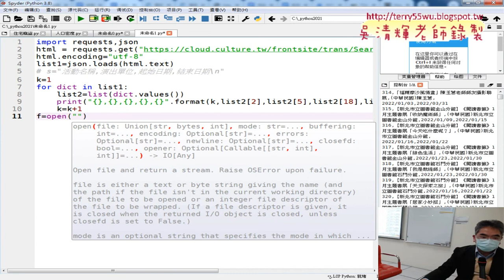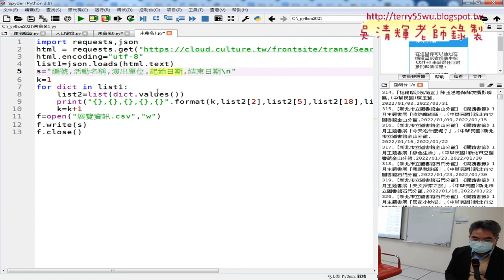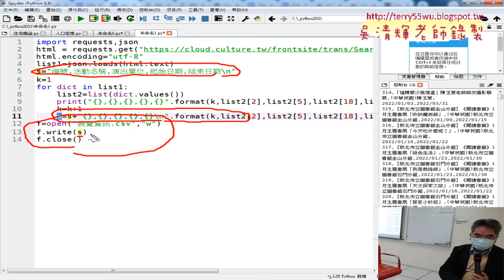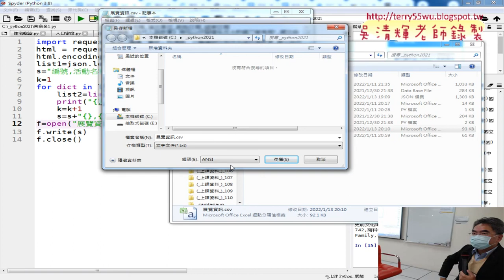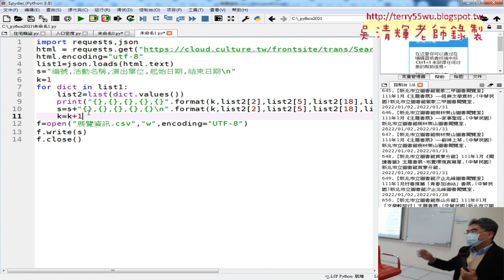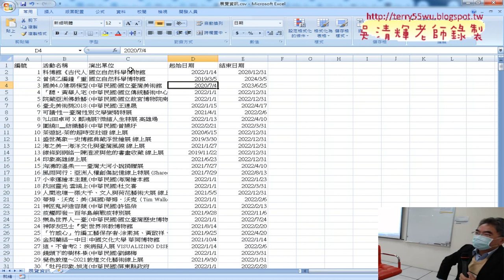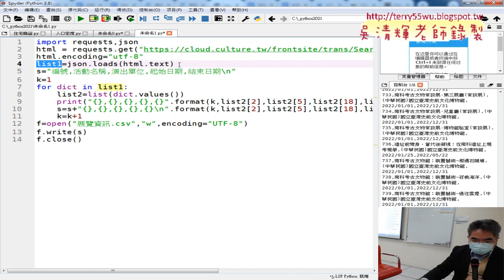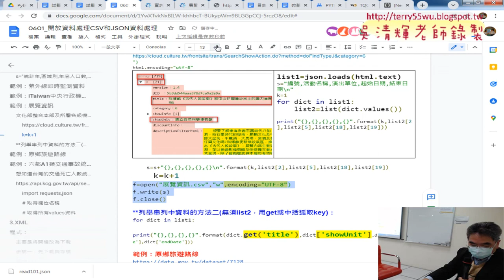03 將JSON存為CSV格式說明